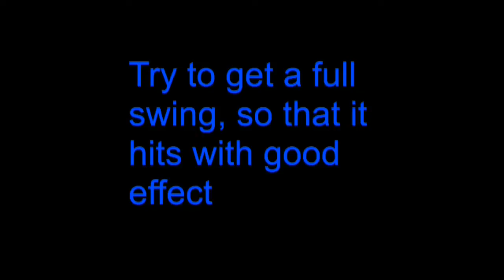Funny labrador karate dog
Sometimes small dogs come to visit and you are not allowed to bite them.

This is one of my favorite methods for dealing with them.

(Part IV of "Bonaparte's guide to toothless self defense")

For a more serious look at this example of a non-primate animal using a found object as a weapon check out: